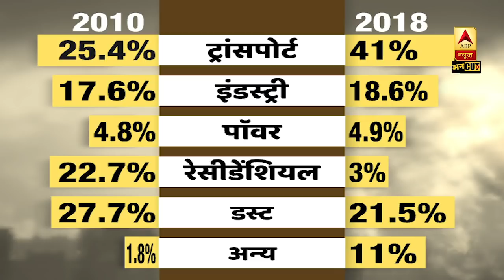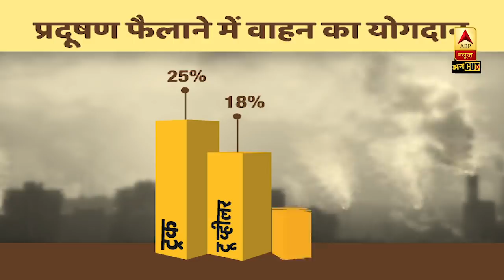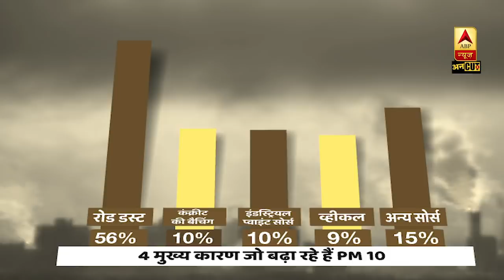जानिए क्या है दिल्ली में बढ़ते प्रदूषण की असली वजह ? | ABP Uncut Explainer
दिल्ली सरकार ने हाल ही में दोबारा से Odd-Even स्कीम लागू करने का एलान कर दिया है। ऐसे में इस वीडियो रिपोर्ट के जरिए जानिए क्या है  दिल्ली में बढ़ते प्रदूषण की असली वजह।